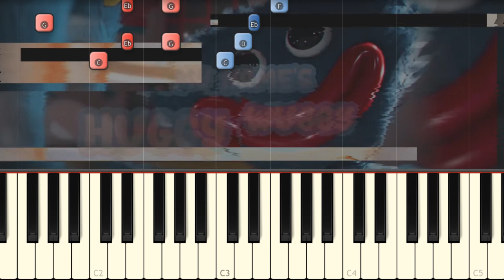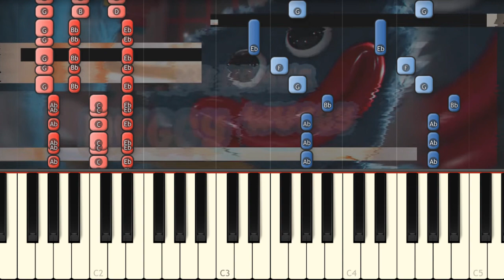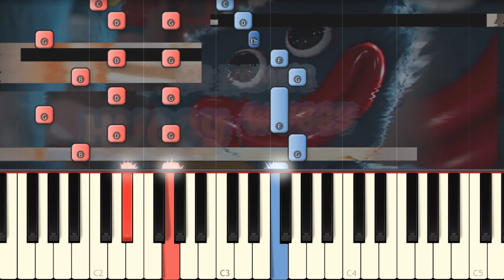Huggy Wuggy - Endigo's Poppy Playtime Song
Today I play on piano My name is Huggy Wuggy song!